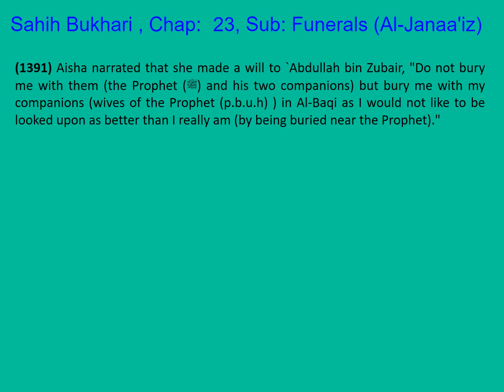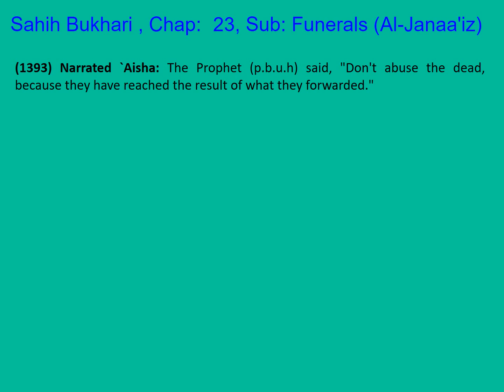0279 Sahih Bukhari English Chapter 23 Funerals (Al-Janaa'iz) Part 32 of 32 Hadith 1391-1394